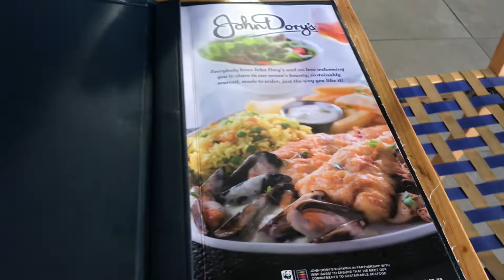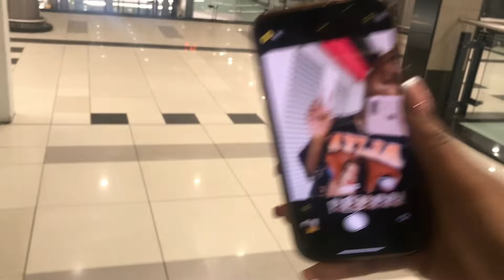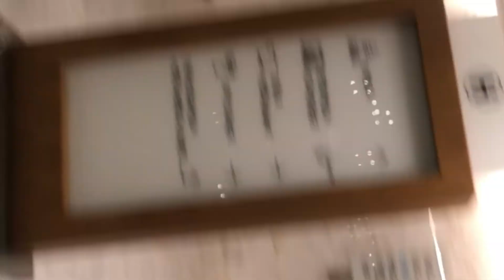VLOG:outings,venting and more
Musician: Jeff Kaale